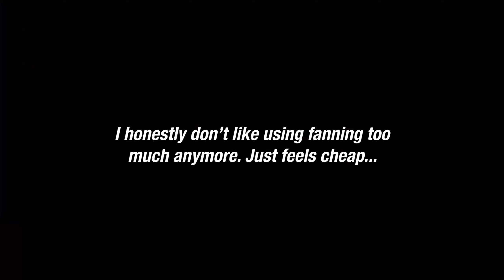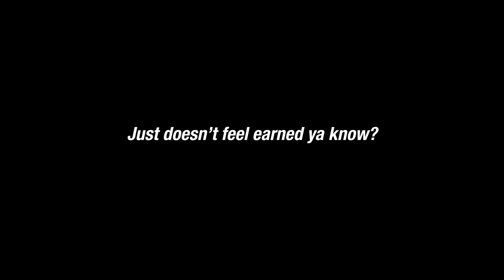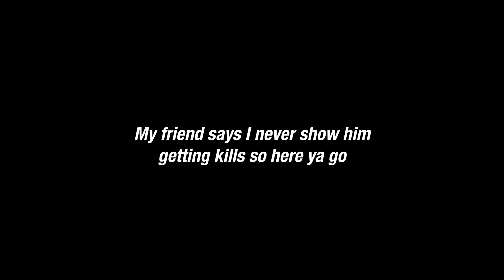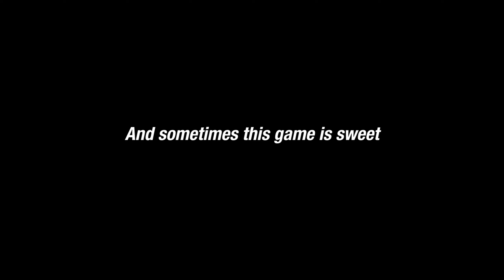SICK CROSSBOW PLAYS! | Hunt: Showdown ULTIMATE PVP #5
Just huntin' ;)